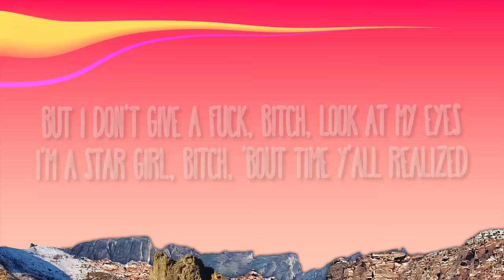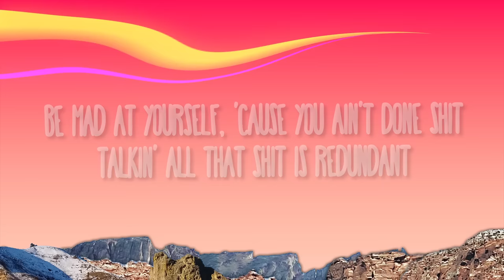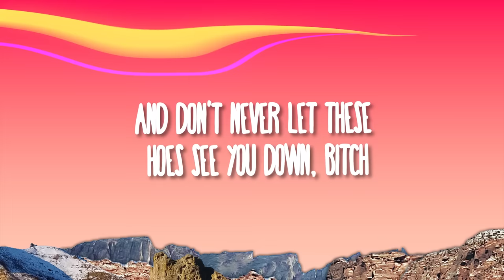Aliyah’s Interlude - IT GIRL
(Lyrics):
[Intro]
Ah-ha, ha-ha-ha
Aliyah's Interlude in this b
You already know
AliyahCore today, tomorrow, yesterday, and forever, period
The f***?

[Pre-Chorus]
b , you know I'm sexy
b es slow, can't get on my speed
They stare 'cause they know I'm the

[Chorus]
I-T G-I-R-L
You know I am that girl
Shh, b , don't kiss and tell (Ha-ha, ha-ha-ha)
It girl from ATL
I, I-T G-I-R-L
Shh, b , don't kiss and tell

[Post-Chorus]
How you mad at me, 'cause I'm , b ?
How you mad at me, 'cause I run shit? (Huh?)
Be mad at yourself, 'cause you ain't done shit
Talkin' all that shit is redundant

[Verse]
Trendsetter, b , don't be actin' surprised
AliyahCore to the moon, wanna see my demise
But I don't give a f***, b , look at my eyеs
I'm a star girl, b , 'bout time y'all realized
That b today, tomorrow, and thе day after that
Don't give a f*** 'bout all you little hoes, and that's a fact
Not arguin' with b es who too scared to show they face, b
If you said that in real life
I swear you would get maced, b
Pretty b es love me (Yeah)
And ugly hoes hate me (Ha-ha-ha-ha)
But while y'all busy hatin' I'm flying across the country
To be in Vogue, b (Yeah)
To walk in shows (Ah-ha, ha-ha-ha)
'Cause I'm that b (Yeah)
You already know (The f***?)

[Chorus]
I-T G-I-R-L

[Post-Chorus]
Don't be mad at me, 'cause I'm ***, b***
Don't be mad at me, 'cause I run shit (Huh?)

[Chorus]
I-T G-I-R-L

[Bridge]
When you a bad b
You'll never give a f*** about a mad b
Stay true to yourself, you a savage
And don't never let these hoes see you down, b

[Chorus]
￼ I-T G-I-R-L

Bitches slow can't get on my speed
They stare 'cause they know I'm the it girl
I-T G-I-R-L
Shh bitch don't kiss and tell
It Girl